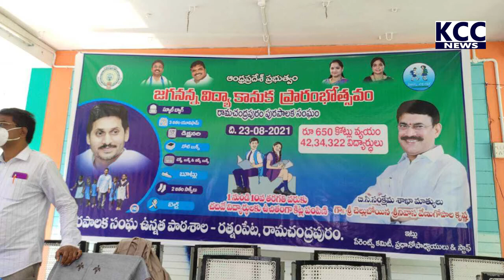RCPM MANTRI VENU SCHOOL || 23-08-2021 KCC NEWS